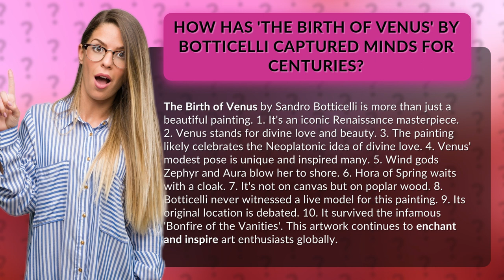How Has 'The Birth of Venus' by Botticelli Captured Minds for Centuries?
The Birth of Venus: A Timeless Masterpiece • The Birth of Venus • Discover the captivating story behind 'The Birth of Venus' by Botticelli, an iconic Renaissance masterpiece that symbolizes divine love and beauty. From its unique composition to surviving the 'Bonfire of the Vanities,' this timeless artwork continues to mesmerize art enthusiasts worldwide.